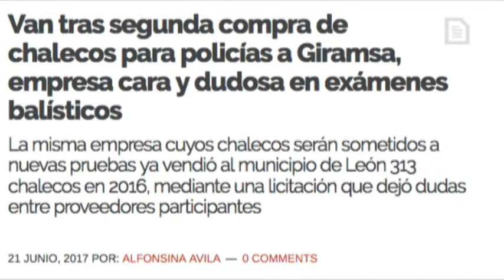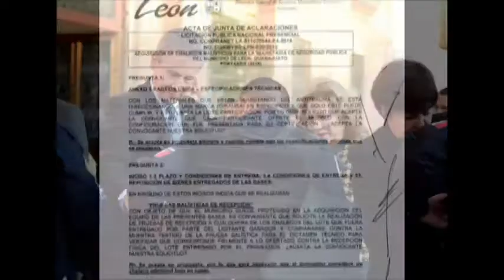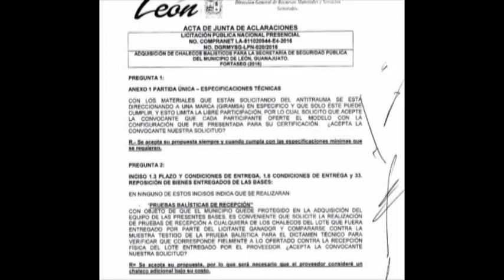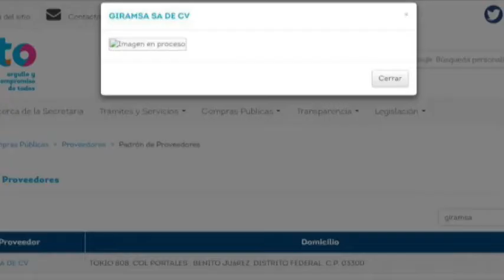Inter de Alfonsina Avila